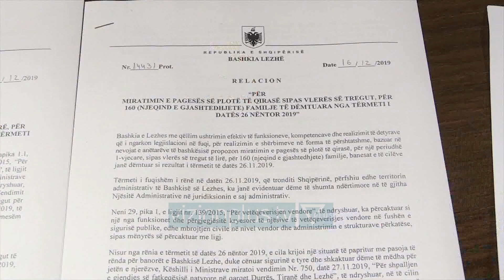Sherr në Lezhë për qiratë e të pastrehëve nga tërmeti - News, Lajme - Vizion Plus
Këshilli bashkiak i Lezhës është përfshirë nga debatet gjatë mbledhjes për miratimin e bonusit të qerasë për familjet e prekura nga tërmeti.Këshilltari Agustin Marku kërkoi nga bashkia që sistemimi i banorëve në shtëpitë e reja të behet ne bazë të numrit të familjarëve.Por debatet mes këshilltarit Marku dhe kryebashkiaku Ndreu degjeneroi në fyerje personale. Kryetari i bashkisë u shpreh se kjo është faza e pare e familjeve që do të trajtohen me bonus qiraja, pasi procesi po vazhdon.Në total janë 160 familje të cilat do të përfitojnë bonus sipas vlerës se tregut.Një apartament me qera në Lezhë varion nga 12.600 lekë deri ne 20.400 lekë, sipas sipërfaqes. Ndërkohë Bashkia Lezhë dha garancinë  se brenda kësaj jave do te përfundoje vlerësimi përfundimtar i objekteve që kanë besuar dëmtime nga tërmeti.